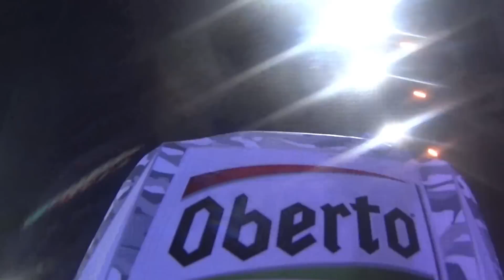World's First BMX Flip Oppo Whip to Double Whip Back - James Foster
Its name is almost as complex as the trick itself.